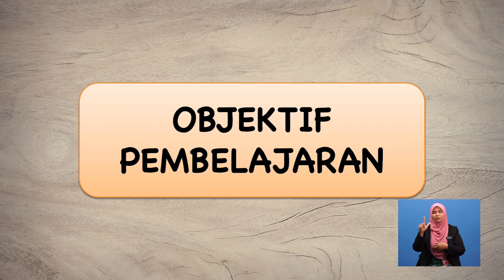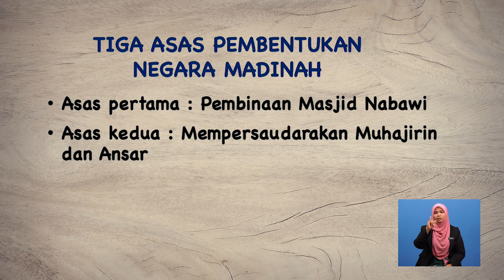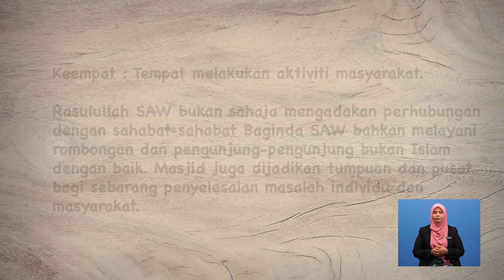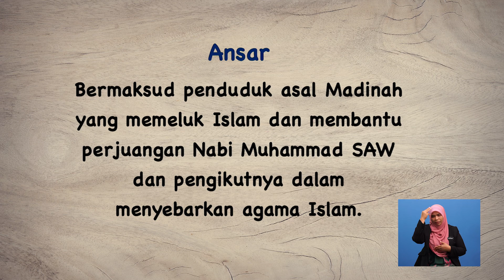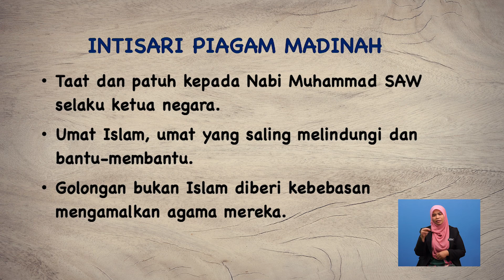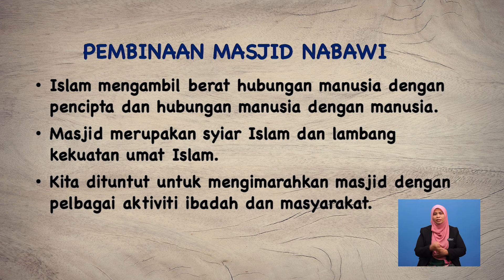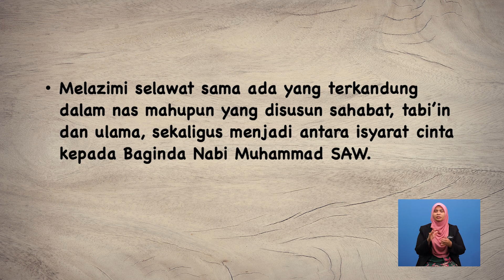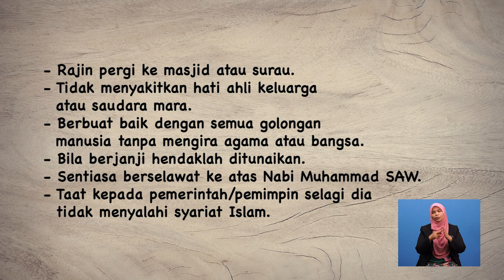Tahun 5 | Pendidikan Islam | Sirah : Pembetukan Madinah | R144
Topik ini mengupas tentang ringkasan sejarah pembentukan negara Madinah, ringkasan sejarah negara tersebut dan peranan Masjid Madinah serta persaudaraan yang telah dibuat oleh Rasulullah antara Muhajirin dan Ansar. Selain daripada itu, dinyatakan tentang kepentingan Piagam Madinah dalam sejarah Perundangan Islam. Nilai tanggungjawab, kasih sayang dan ketaatan kepada pemimpin diterapkan dan menampilkan perincian iktibar daripada setiap peristiwa yang terkandung dalam pembentukan negara Madinah. Turut diterapkan amalan yang boleh diaplikasi dalam kehidupan murid dan cuba merealisasikan perkara-perkara sunnah sebagai bukti kecintaan terhadap nabi Muhammad saw.